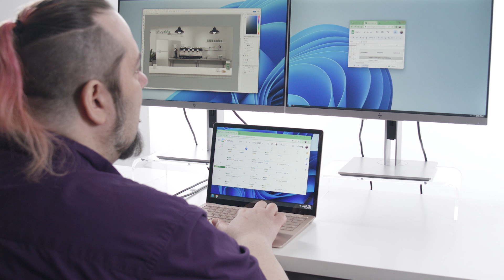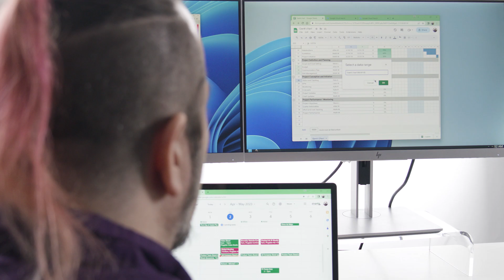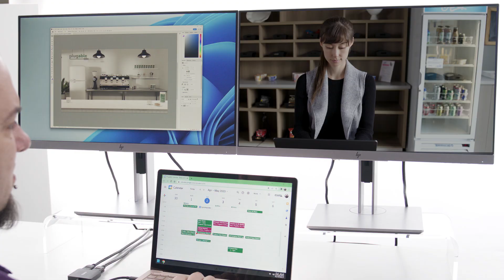Dual 4K Display, the Easy Way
From a single USB-C port, Windows and Chrome computers with USB-C DP 1.4 support—so most modern laptops—can extend their display across two 4K screens at 60Hz. Designed around Multi Stream Transport (MST), the Plugable USBC-MSTH2 video adapter uses an MST chip to split the USB-C DisplayPort video signal into two independent streams to drive two extended displays natively from the host laptop.

Looking for specific features in a docking station? Use our Dock Finder tool to find exactly what you need